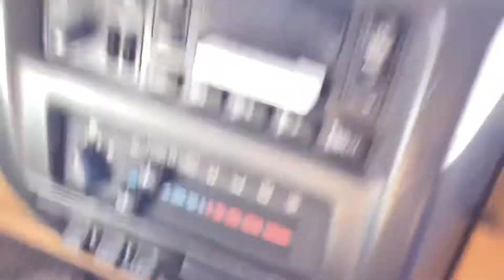Riding in Tim’s Jeep.